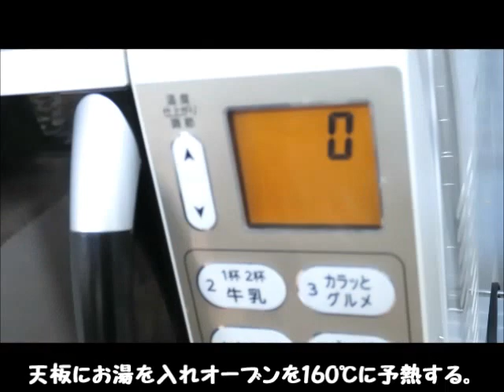生チョコチーズケーキ 人気レシピ Rich Chocolate Ganache Cheesecake Recipe【パンダワンタン】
しっとり濃厚な美味しい生チョコをたっぷり敷き詰めたチーズケーキ♪一度食べたらやみつきになる絶品スイーツ！

◆ ポイント
① 水が入らない様に型はアルミで包む！
② 生地はしっかり混ぜ、ムラにならないように！
③ 焦げない様にアルミを被せる！

◆ 材料
‹15cm丸型1台分›
● チーズケーキ生地
クリームチーズ…200g
砂糖…40g
卵…1個
● ボトム
ビスケット…60g
バター…30g
● 生チョコ
ラム酒…適量
● トッピング
クルミダイス…適量

◆ 作り方
1. クリームチーズを室温に戻す。
2. 型に水が入らない様にアルミで包んでおく。
3. 型にクッキングシートをセットする。
4. ビスケットを袋に入れ、麺棒で砕く。
5. バターを電子レンジで温め溶かす。
6. 砕いたビスケットを加え混ぜる。
7. 型に入れ、スプーンで平らにする。
8. コップの底にラップを巻き、生地を押し付ける。
9. 天板にお湯を入れオーブンを160℃に予熱する。
10. クリームチーズを練る。
11. 砂糖を加えしっかり混ぜる。
12. 卵を加えしっかり混ぜる。
13. 薄力粉を加えしっかり混ぜる。
14. 生クリーム125mlを加えしっかり混ぜる。
15. 生地を型に流し入れる。
16. 5cmぐらいの高さから落とし空気を抜く。
17. 160℃に予熱したオーブンで10分焼く。
18. 焦げない様にアルミホイルを被せる。
19. 160℃のオーブンで20分焼く。
20. 140℃のオーブンで30分焼く。
21. ドアを少し開け30分放置する。（ゆっくり冷ます）
22. 粗熱が取れたらオーブンから出し冷ます。
23. 冷蔵庫で1時間以上冷やす。
24. クルミダイスをトースターで加熱する。
25. チーズケーキに載せる。
26. チョコレートを細かく刻む。
27. 生クリーム75mlを鍋で温める。
28. 火を止め、チョコを加え混ぜる。
29. ラム酒を加え混ぜる。
30. チーズケーキに流し入れる。
31. 冷蔵庫で1時間以上冷やす。
32. ココアを振りかける。
33. 型から外し、皿に盛り付ければ完成。